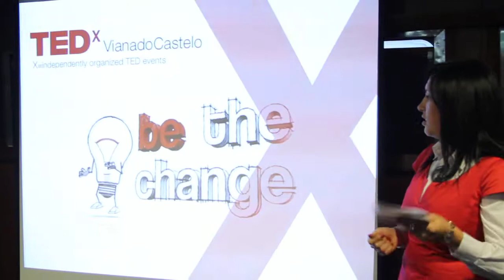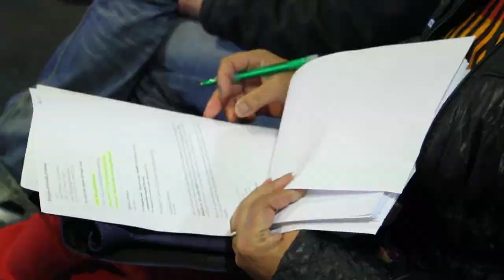TEDxVianadoCastelo - Conferência de Imprensa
A inspiradora experiência dos membros da equipa na participação de vários eventos TEDx, e a ligação emocional à cidade e suas gentes, e ao slogan "Viana - Fica no Coração", criaram o desejo de organizar um evento TEDx nesta cidade.

O programa TEDx foi criado no espírito de missão TED, ideias que merecem ser divulgadas. O programa é projectado para dar às comunidades, organizações e indivíduos a oportunidade de estimular o diálogo em experiências do tipo TED, a nível local. Os eventos são organizados de forma independente, segundo as regras do programa, que rejeita qualquer tipo de agenda política, religiosa ou comercial. Enquanto as conferências TED contam com uma abordagem mais global, o TEDx foca numa comunidade que concentra as vozes locais.
Os eventos contam com transmissão directa para todo o mundo e as intervenções dos oradores -- TEDxTalks -- ficam disponíveis no site para todos aqueles que as quiserem ver.